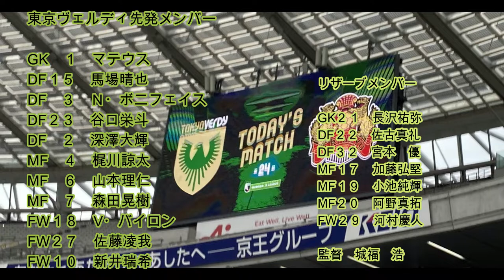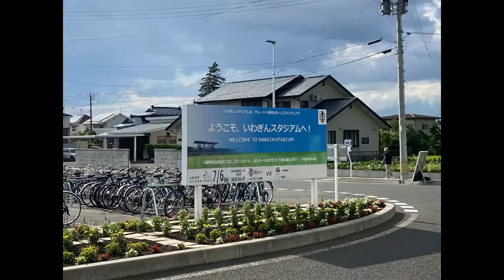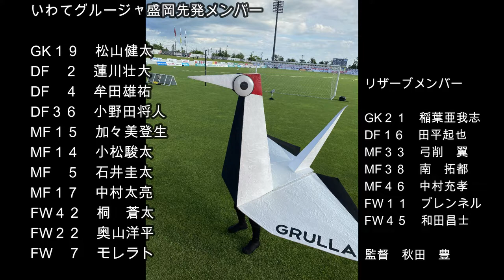【中２日】アウェイ・東京ヴェルディ戦とアウェイ・いわてグルージャ盛岡戦に行ってきた【遠征動画】【VLOG】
こんにちは。投稿者です。

遠征した際の行程や情報等を発信できればと思います。

ヴェルディ戦は開始直後のケルヴィン選手のゴールで先制しましたが、やはりヴェルディさんの若手選手たちは恐ろしかった。悔やまれる逆転負けでした。ナチョ監督も身振り手振りで熱く指示を飛ばしていたのが凄く印象的でした。

岩手戦は岩手さんのセットプレーで何度もヒヤヒヤしました。大森選手の虎の子の一点を守った形にはなりましたが、油断ができないまさしく死闘だったと思います。連敗を止めたこと、完封で勝ったこと、残留への一歩を踏み出したことは間違いなく大きな収穫だった反面、怪我で退場した選手たちが心配でなりません。